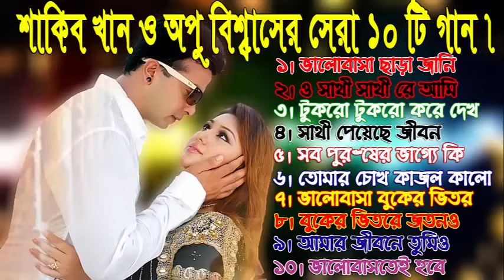Best Of Shakib Khan and Apu Biswas || শাকিব খান ও অপু বিশ্বাসের সেরা ১০ টি গান । Shakib,Opu 10 Song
Best Of Shakib Khan and Shabnur || শাকিব খান এবং শাবনূর এর সেরা ১০ টি গান || Best Song.

গান সমূহঃ
১। ভালোবাসা ছাড়া জানি
২। ও সাথী সাথী রে আমি
৩। টুকরো টুকরো করে দেখ
৪। সাথী পেয়েছে জীবন
৫। সব পুরুষের ভাগ্যে কি
৬। তোমার চোখ কাজল কালো
৭। ভালোবাসা বুকের ভিতর
৮। বুকের ভিতরে জতনও করিয়া
৯। আমার জীবনে তুমিও
১০। ভালোবাসতেই হবে তোমাকে

আমার প্রিয় কোম্পানি গুল হলোঃ
১/সাউন্ডটেক,
২/অনুপম,
৩/চেনাসুর,
৪/ সঙ্গীতা,
৫/গাংচিল,
6/সিডি চয়েস ।

All copyright credit by songs owners.

Personally Thanks : Bangali Alamin.